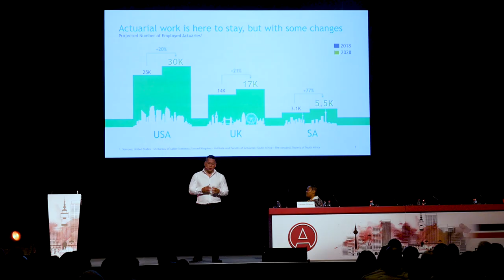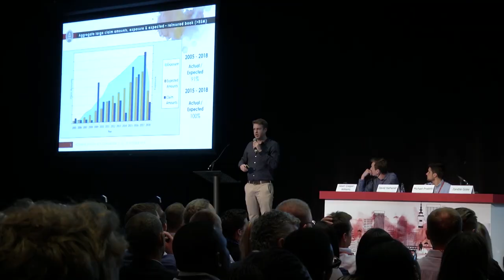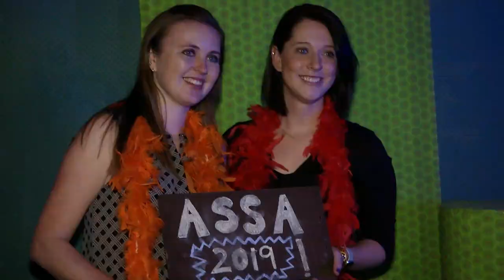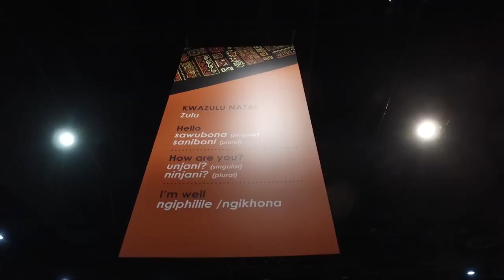Actuarial Society of South Africa's 2019 Convention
Actuarial Society of South Africa's 2019 Convention highlights video